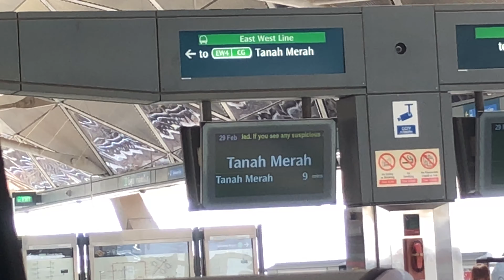[Leap Day][SMRT] C151 PMSM (109/110) from Expo to Tanah Merah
Happy Leap Day!